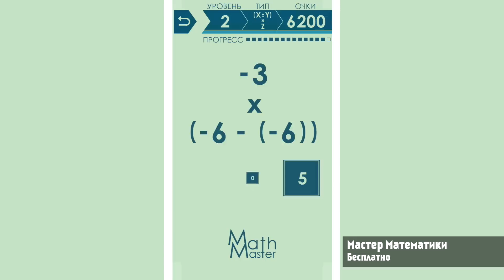ТОП5 ТАЙМКИЛЛЕРОВ НЕДЕЛИ ДЛЯ ANDROID от GAME PLAN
Обзоры снимаются на планшете NVIDIA SHIELD Tablet.